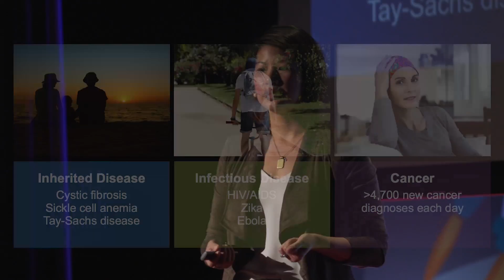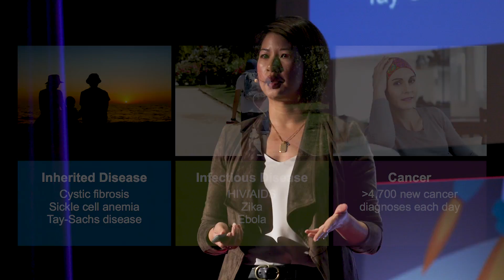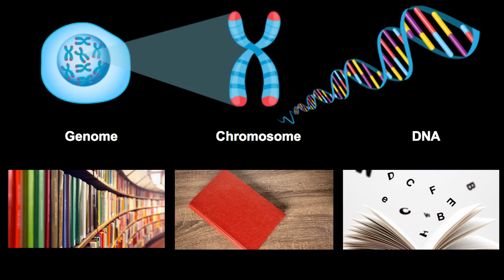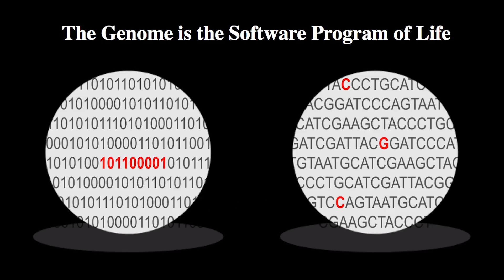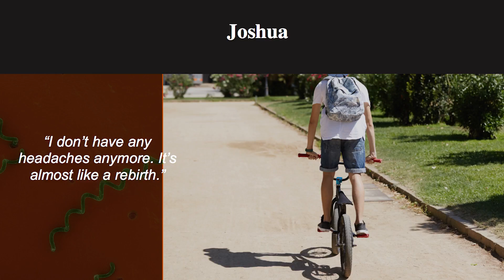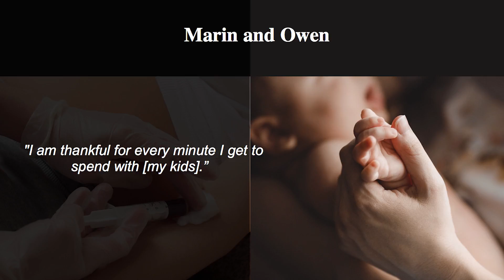Racing to Solve the World's Toughest Challenges | Christina Lim | TEDxKids@ElCajon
Every day individuals are taking on some of the world’s toughest challenges—from a parent who doesn’t want to pass on an inherited disease to their child to a family member or friend who is diagnosed with cancer. But these people are not alone. In fact, there are thousands of others who are working hard to help them find the answers they’re looking for. These people work in the field of genomics. Christina Lim shares how the world of genomics is already helping to solve some of the world’s toughest challenges. From hereditary diseases like Cystic Fibrosis to infectious diseases like Zika and HIV/AIDS to multiple different types of cancer, Christina tells stories of the hope that genomics represents today and in the future. She also talks about the different careers that are in-demand in this area of science. As Director of Employee Communications and Corporate Citizenship at Illumina, Christina’s focus is on helping employees stay connected to the mission of the company and inspiring communities to embrace the promise of genomics." This talk was given at a TEDx event using the TED conference format but independently organized by a local community.